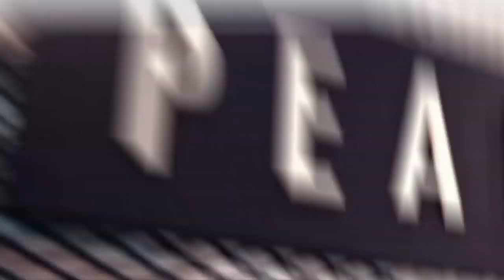📋 Black Desert Mobile Global - Project Overview (Gameplay and more)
Release Date SEA Global Europe US Дата выхода ру